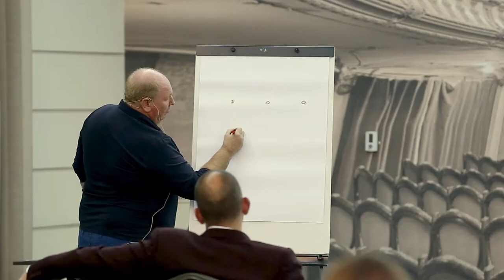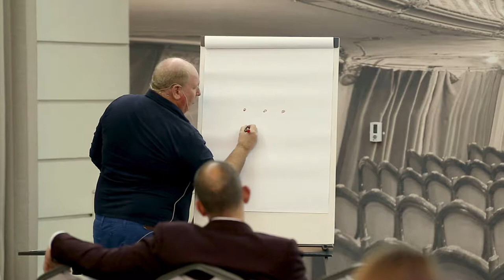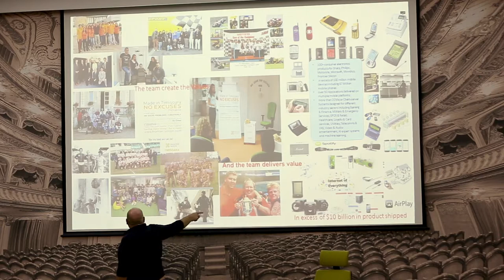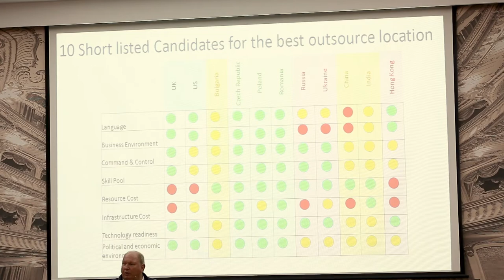Barry Jones Crossover – Welcome to the Human Knowledge Work Cloud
Barry Jones, Senior Vice President of Engineering & Operations at Crossover.